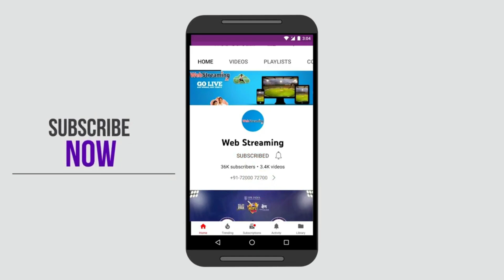0 W 0 W 0 W - Jithin Express || 15 Lakh Price Money || TPL - 5